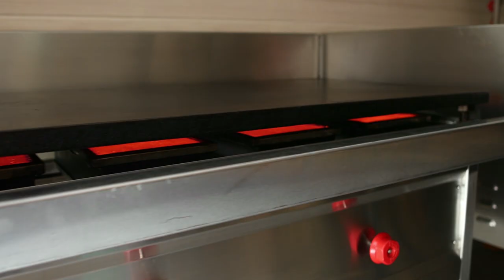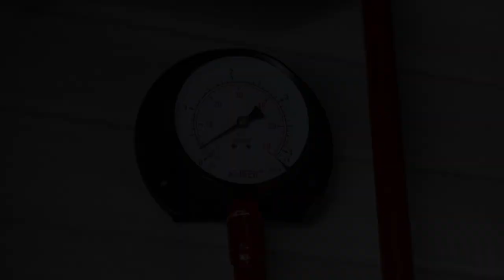Agnisumukh - SheIsMe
Agnisumukh Gas Burner works on LPG, Butane, Propane, Natural Gas, Bio-Methane or any combustible gas with high energy efficiency and fulfils Goal-7 of UN Agenda 2030 in transforming our world. Agnisu,mukh 2.O Technology is fuel agnostic as it works on LPG, PNG, Bio_Gas, Kerosene, /Ethanol,Methanol,LDO, DME,Waste Oil